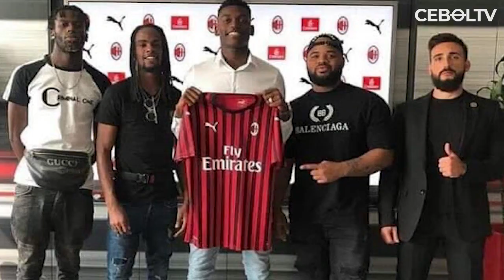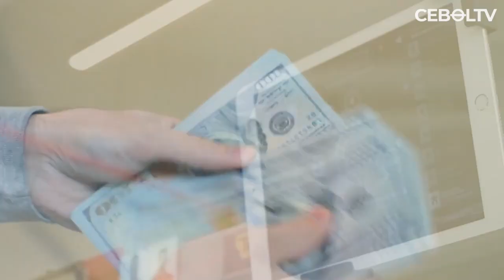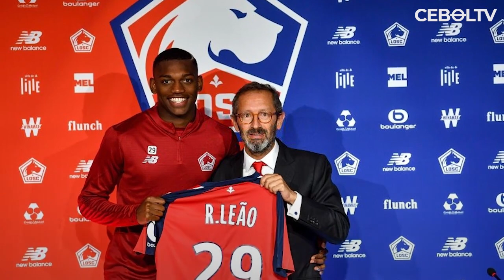KISAH RAFAEL LEAO: Singa Dari Sepak Bola Jalanan Portugal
REFERENSI
Lifebogger :